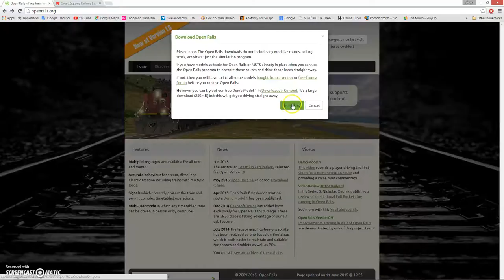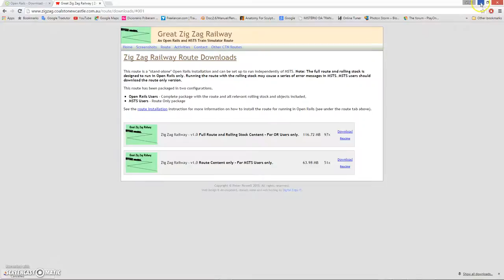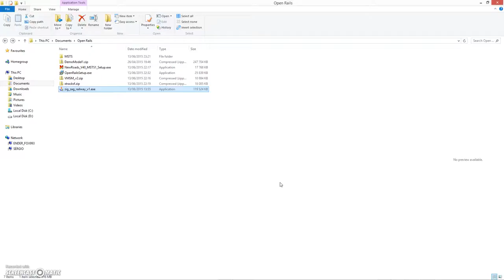How to download, install and play Open Rails.